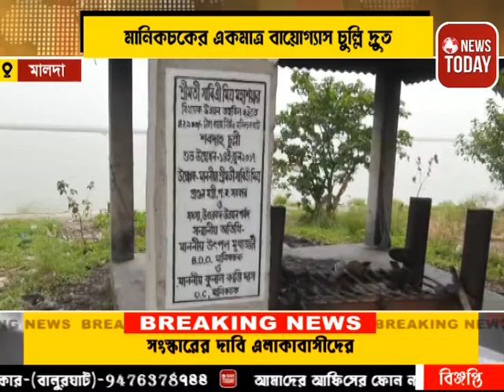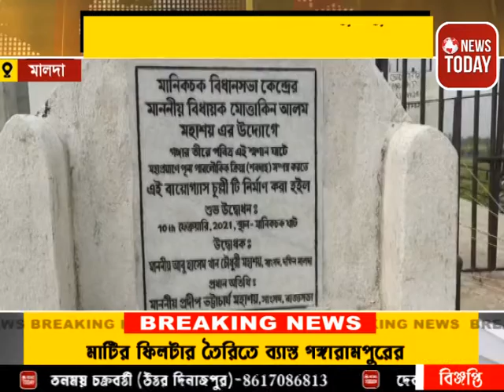মানিকচকের একমাত্র বায়োগ্যাস চুল্লি দ্রুত সংস্কারের দাবি এলাকাবাসীর